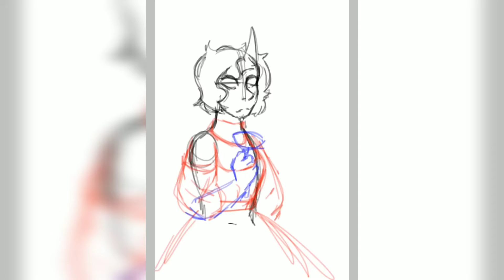Oc speedpaint // Coffee Jack Stauber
She's a new oc, and the older sister to my other oc Merrem